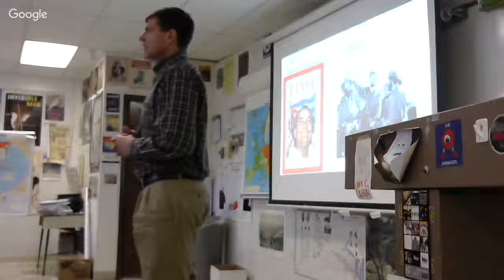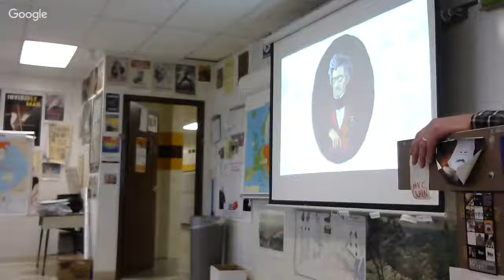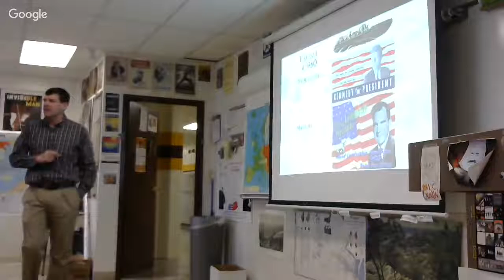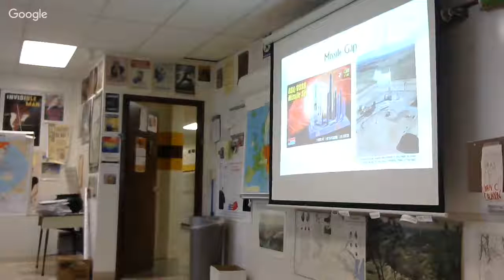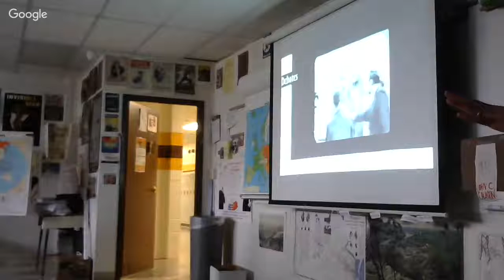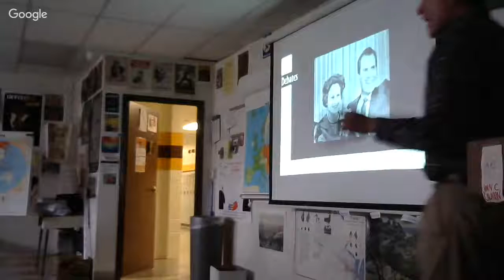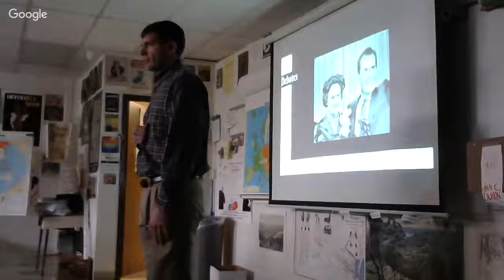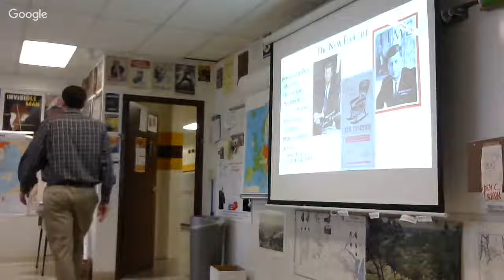4-30-2018 JFK I